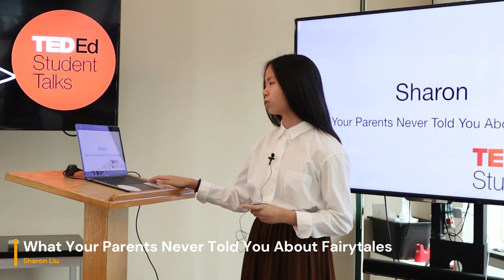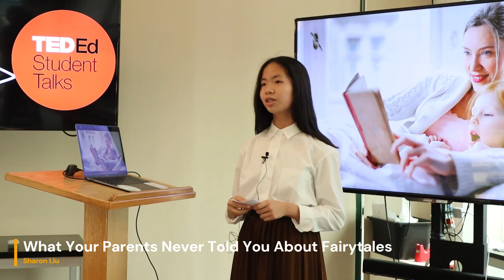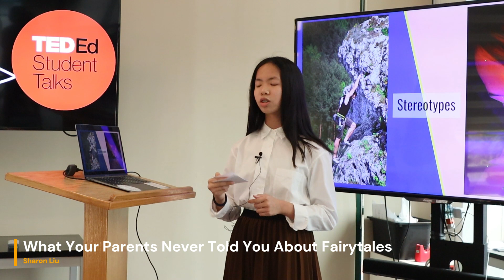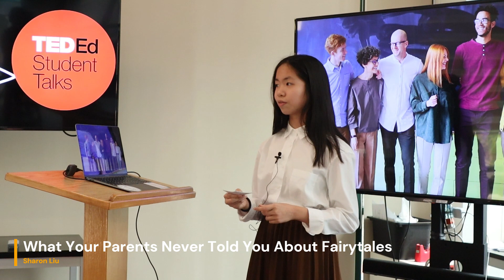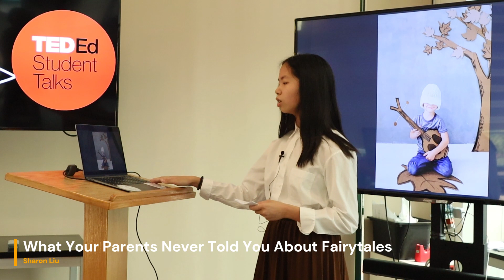What your parents never told you about fairytales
Everyone has heard of fairy tales in their childhood, but did you know that these simple stories affect you as a person? Fairytales have a greater effect on us than what you might think.
Sharon's talk shows a deep understanding of how stories connect to our world. Her analysis of the impact of stories, their reflection of their host culture, and what we can learn from them today is fascinating.

Facilitator: Candace Brown